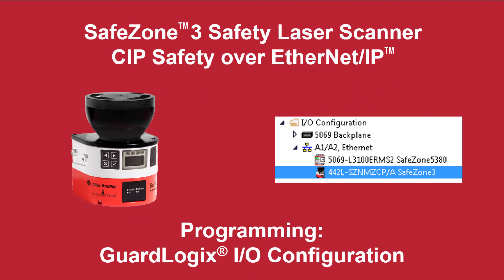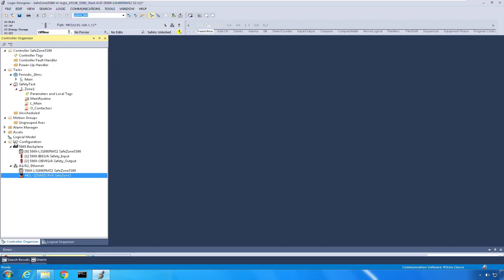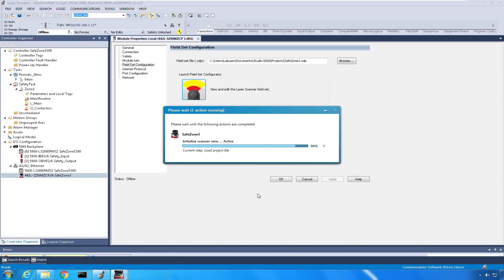GuardLogix I/O Configuration - SafeZone 3 Safety Laser Scanner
Learn how to program GuardLogix® I/O on your SafeZone™ 3 Safety Laser Scanner with CIP Safety over EtherNet/IP™.